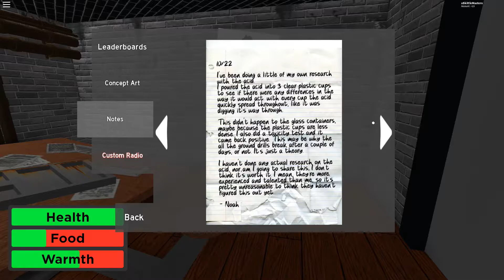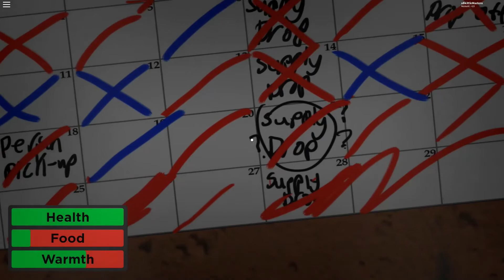Cold Truth Ep2